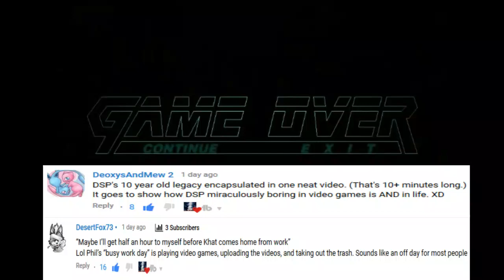DSP tries it: Ruining Grand Theft Auto 3 - Bugged driving and mission mechanics!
So here are some highlights of DarksydePhil ruining the classic Grand Theft Auto 3 with his boring gameplay and the almost nonexistent commentary. I had a a lot of fun making this one!

I grew up playing this game on my PS2 and to this day it's probably one of my favorite games of all time. It was really hard seeing Darksydephil play this game but it is what it is. So he turned off the music which didn't really surprise me but by doing so he made this playthrough even more boring than usual. At one point he talked about the reward for reaching the tip goal was that he was going to be able to pay his bils... Nice reward there Phil! Anyway to I hope you guys enjoy my latest DSP tries it!